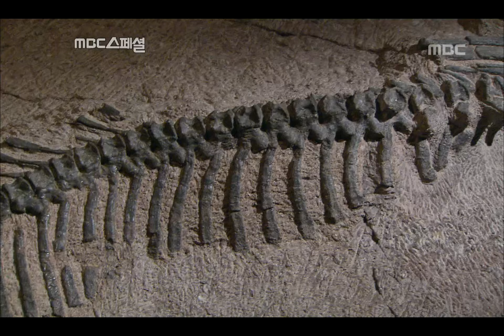Dinosaur X - The Land of Dinosaurs, #04, 공룡X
Wildlife in Serengeti(야생의 초원 세렝게티), EP03, 3회, 2002/12/08, MBC TV, Republic of Korea

연구실로 옮긴 공룡 화석(HILD BACK)